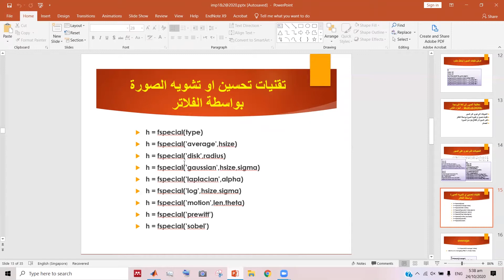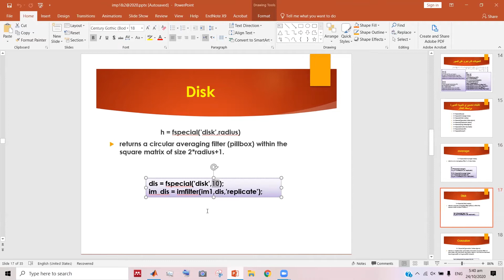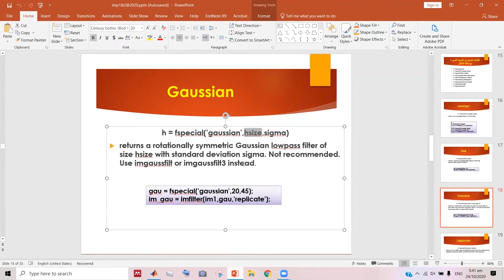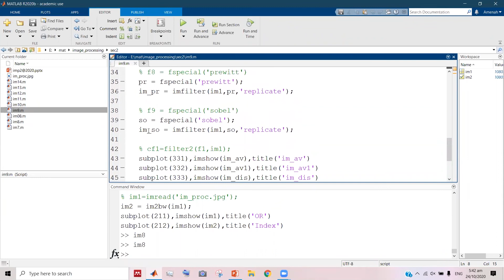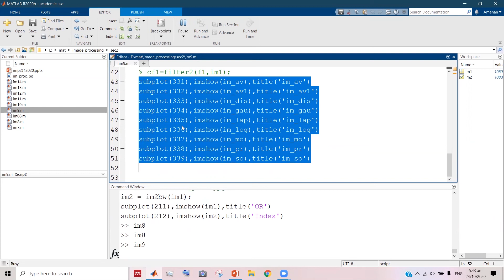تقنيات تحسين او تشويه الصورة بواسطة الفلاتر-ماتلاب2020 - الجزء الثاني- (Image Processing (Matlab2020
sobe#l

 يوتيوب

فيس بوك

تويتر

 انستا

يوتيوب